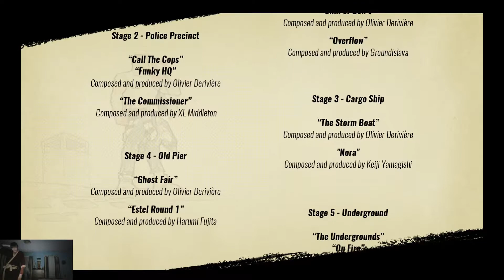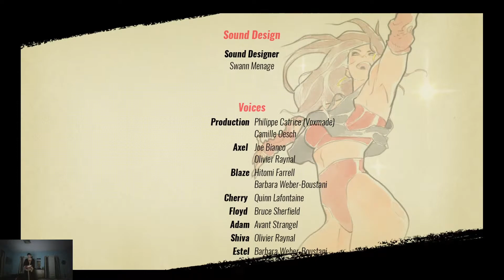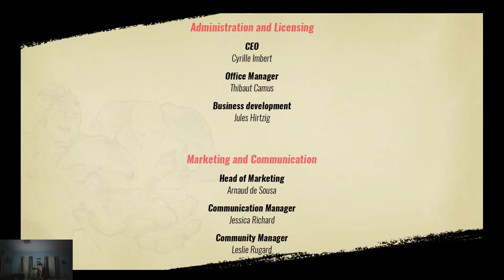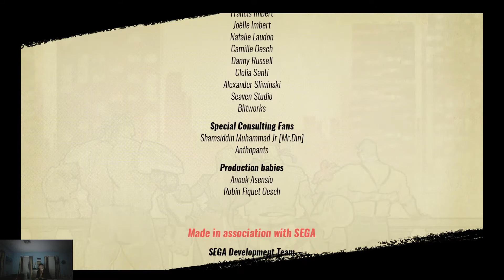Streets Of Rage 4 With Trainer